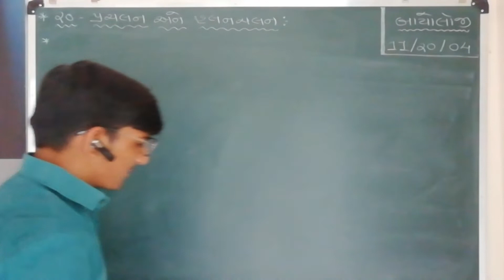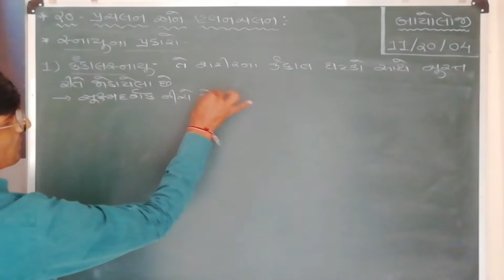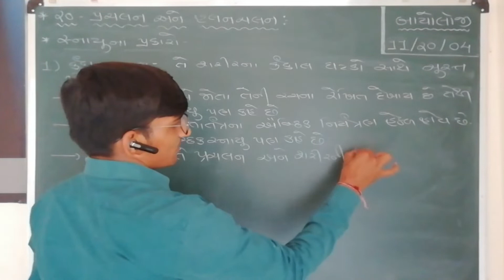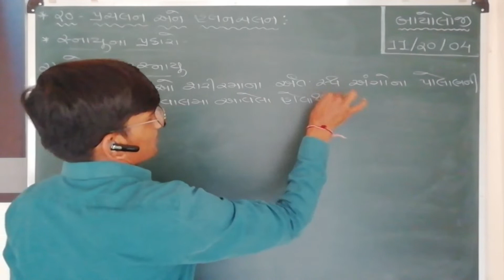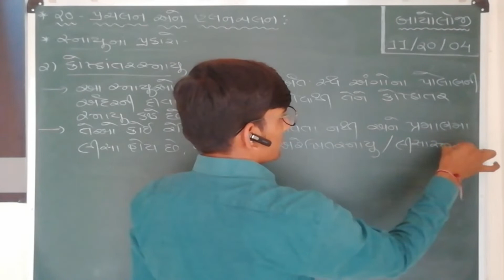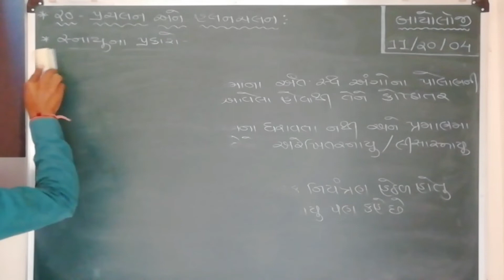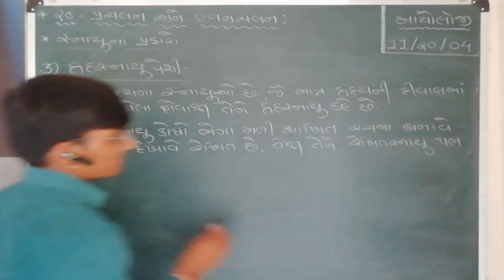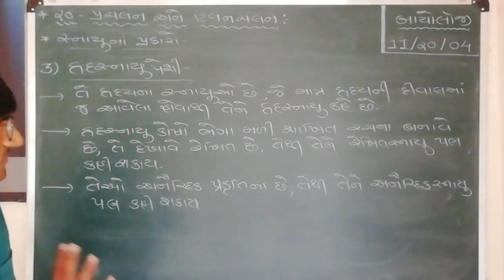Std 11 (Sci.) Biology_Ch_20_પ્રચલન અને હલનચલન_Part_4_Maharshi gurukul(GujaratiMedium)